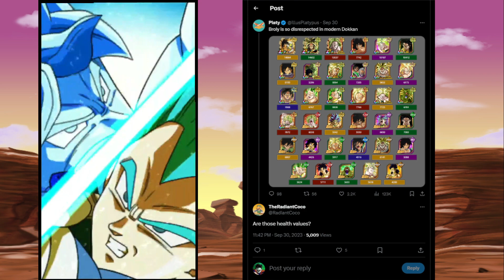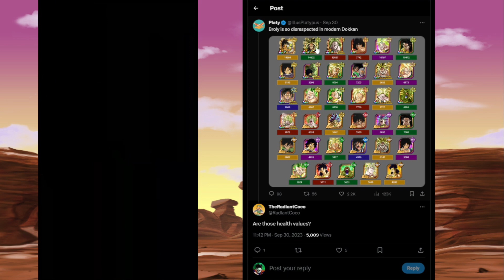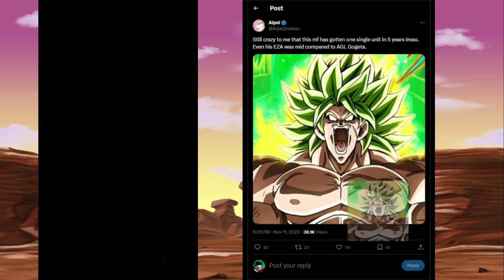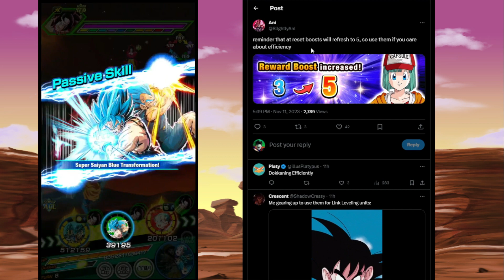DOKKAN HUGELY DISRESPECTS BROLY!!! | DOKKAN TWITTER | DBZ Dokkan Battle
￫ This was an interesting one...  | DBZ Dokkan Battle

Dokkan Sites!

Credits:
Cover by: Friedrich Habetler
Original by: Norihito Sumitomo
Image by: Jerry Fletcher (Modulius)
Anime: Dragon Ball Super Broly Movie

Tier list
Link = Character
Time = Character
Link = Character
Alphabet = Character
Dokkan Battle Randomizer
Dokkan Randomizer
Randomized Dokkan Battle
Random Dokkan
77 TICKET You SUMMON it you USE it (Dokkan Battle 8th Anniversary)
dokkan worldwide celebration
dokkan battle worldwide celebration 2023
dokkan worldwide celebration 2023
dokkan battle worldwide celebration
worldwide celebration dokkan 2023
world wide celebration dokkan 2023
dokkan wwc 2023
dokkan battle
dokkan battle wwc 2023
wwc dokkan 2023
toonrami
dokkan battle wwc
db dokkan
dbz dokkan battle
dokkan lr tier list
dragon ball z dokkan battle
world wide celebration dokkan
dokkan
dokkan battle 8th anniversary
dokkan battle global
dokkan battle million de telechargement
dokkan battle part 2
dokkan wwc
dragon ball dokkan
dragon ball dokkan battle
nanogenix
worldwide